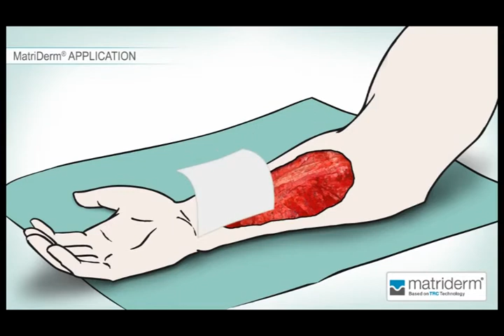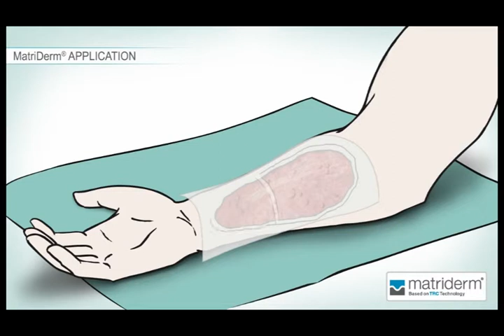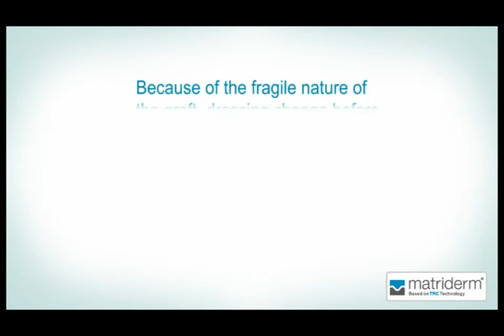MATRIDERM_APPLICAZIONE.mp4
Applicazione foglio Matriderm